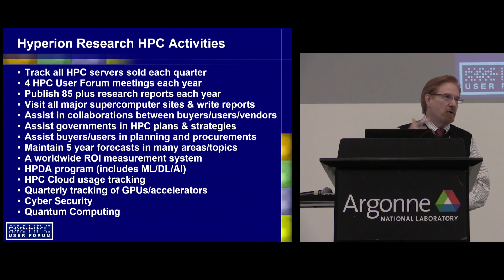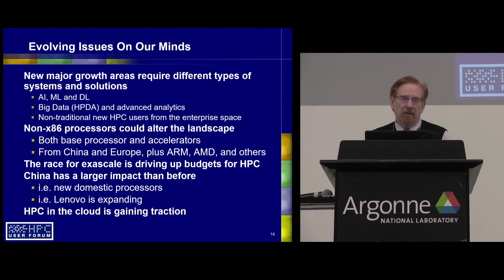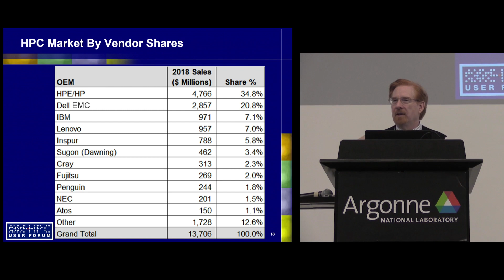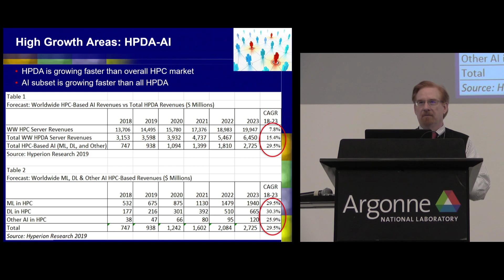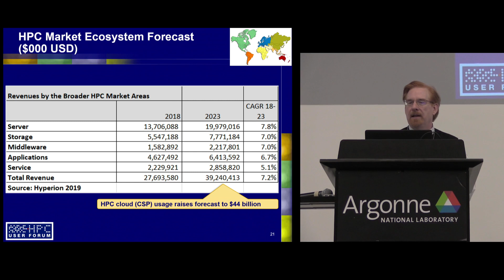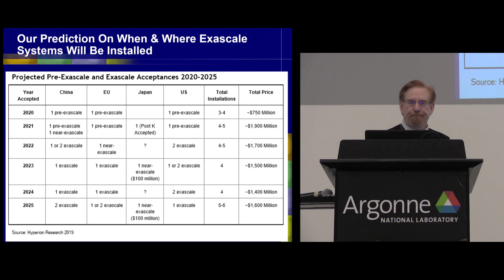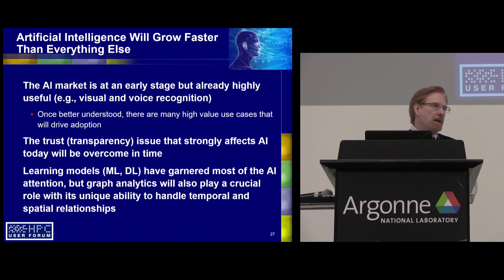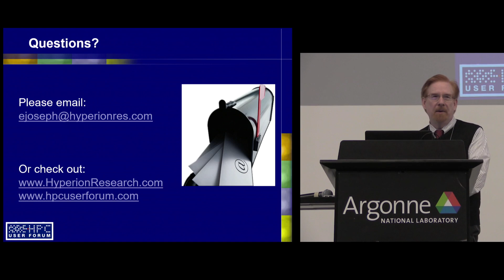HPC Market Update from Hyperion Research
In this video from the HPC User Forum at Argonne, Earl Joseph from Hyperion Research presents and HPC Market Update.

"Hyperion Research helps IT professionals, business executives, and the investment community make fact-based decisions on technology purchases and business strategy.

"Our industry experts are the former IDC high performance computing (HPC) analyst team, which remains intact and continues all of its global activities. The group is comprised of the world’s most respected HPC industry analysts who have worked together for more than 25 years."